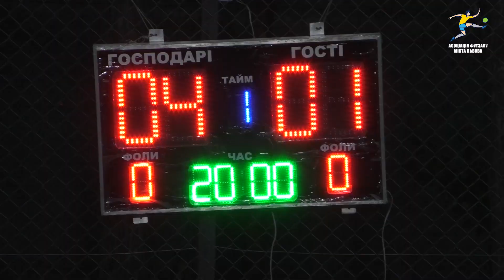Галіо-Укрінстал - Галицька Свіжина 11:1 (4:1). Огляд. (Бізнес-ліга. 7 тур). 27.07.2022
Галіо-Укрінстал - Галицька Свіжина 11:1 (4:1.) Огляд. (Бізнес-ліга. 7 тур). 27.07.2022 p. Поч.: 21:15 год. Голи: Чернецький Олег '2, Матвіїв Григорій (-'14), '16, '18, '22, Павлик Богдан '15, '33, Шеремета Роман '21, Хомченко Богдан '25, '34, '39, Стасишин Назарій '37 - Москвін Євген '19.

'12 ЧЕРНЕЦЬКИЙ Олег (№4)
(-'13), '16, '18, '32 МАТВІЇВ Григорій (№8)
'14, '39 ПАВЛИК Богдан (№11)
'19 МОСКВІН Євген (№15)
'31 ШЕРЕМЕТА Роман (№7)
'25, '34, '39 ХОМЧЕНКО Богдан (№10)
'37 СТАСИШИН Назарій (воротар, №12)